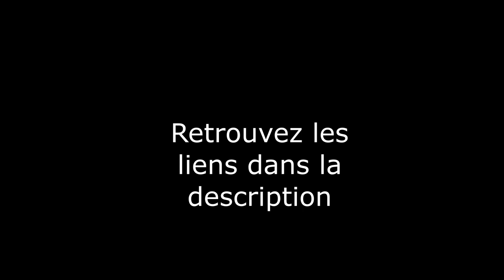🐺 : Le Klan du Loup (KDL) et les réseaux sociaux